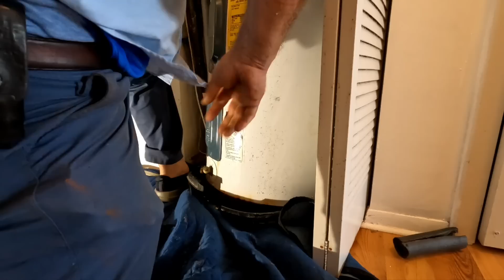30 GAL. LOWBOY ON 2ND FLOOR INSTALL